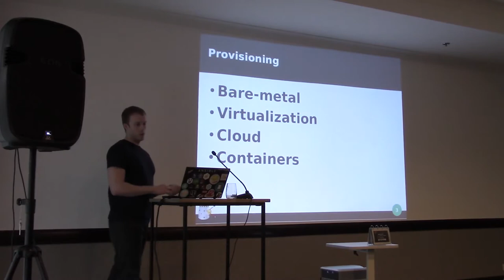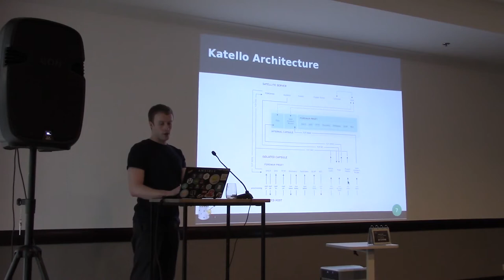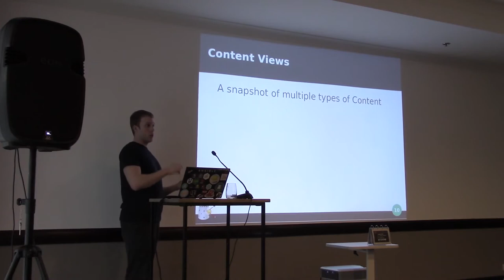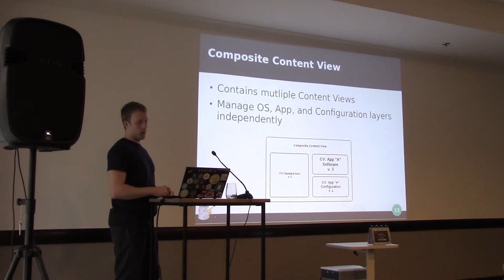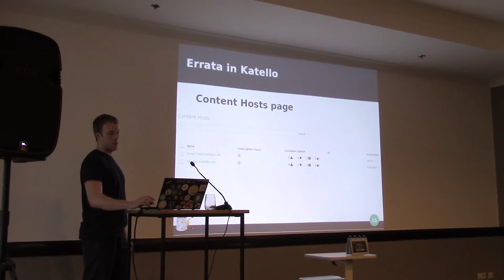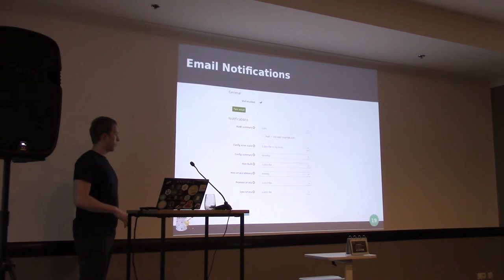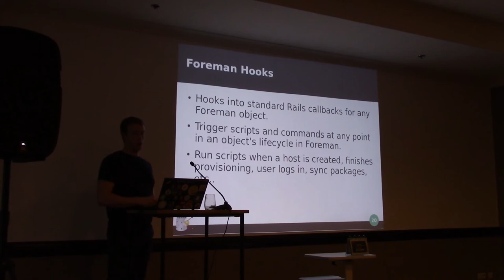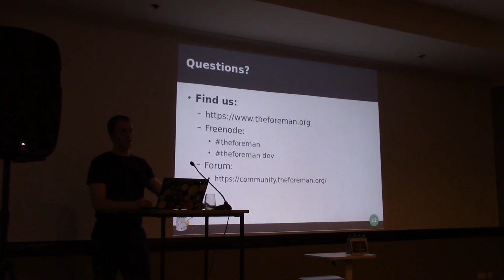Sean O'Keeffe - Foreman+Katello & Why? CentOS Dojo, Brussels, 2018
Sean O'Keeffe - Foreman+Katello & Why?

High level introduction into the glorified yum server we call Katello. Showing some of the features and integration points for large scale complex environments.

A talk from the CentOS Dojo in Brussels, at FOSDEM 2018 -